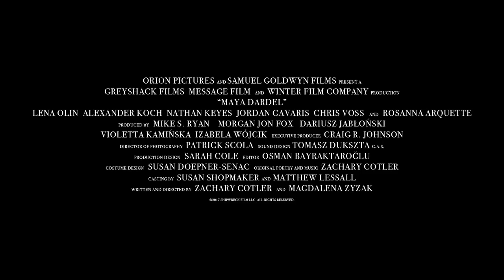Maya Dardel Trailer #1 | Movieclips Indie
Maya Dardel Trailer #1 (2017): Check out the new trailer starring Lena Olin, Rosanna Arquette, and Nathan Keyes! Be the first to watch, comment, and share Indie trailers, clips, and featurettes dropping @MovieclipsIndie.

An internationally respected poet announces she is going to kill herself and needs an heir and executor. Young writers drive up the mountain to compete for the position and are challenged intellectually and emotionally.